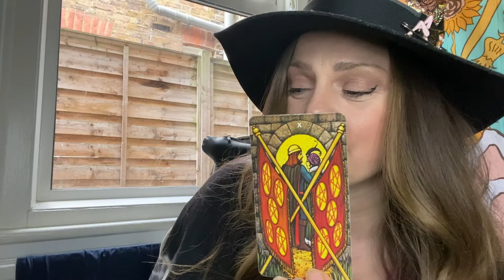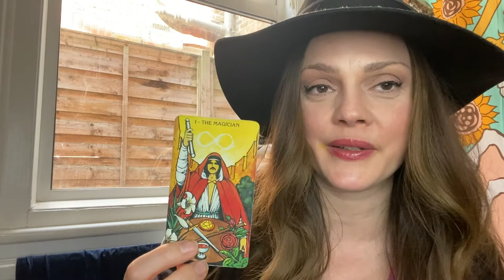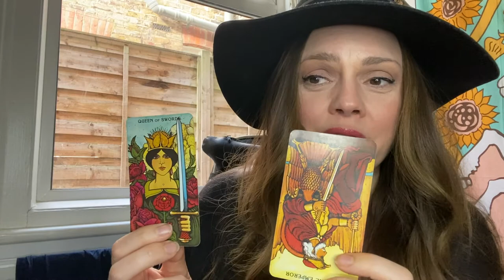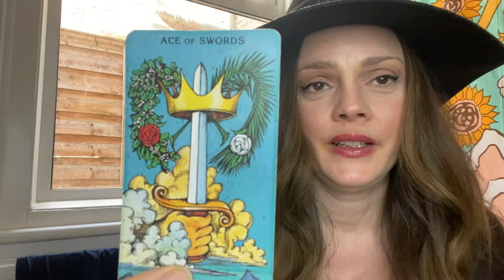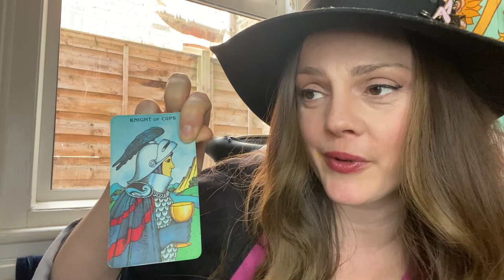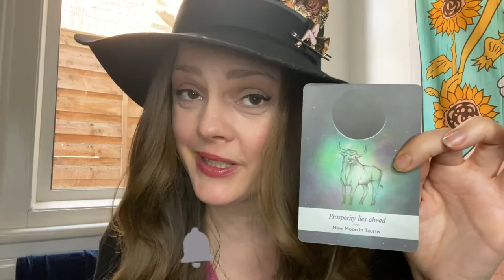PISCES | What You Don't Know | March 2022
Hello Pisces ! Come on in, put your feet up and make yourselves at home.
This is your Pisces reading for march 2022

or...

Age:42

Height: 6 ft

My Sign :
Sun : Libra
Moon : Leo
Venus : Scorpio
Rising : Capricorn

Jen xx